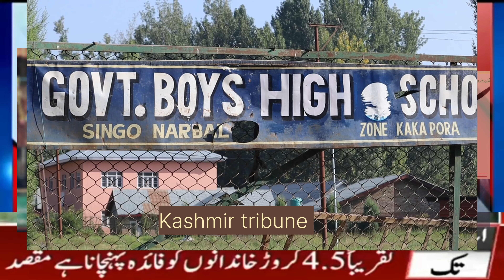1st phase of Assembly Elections continue in South Kashmir